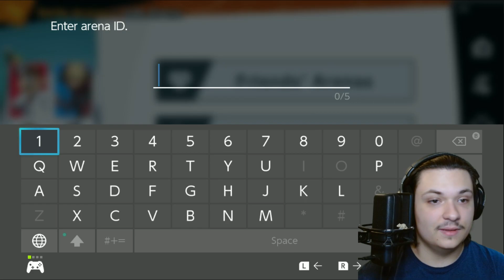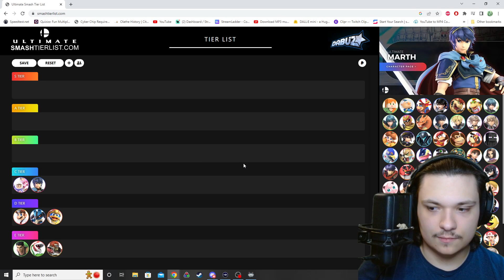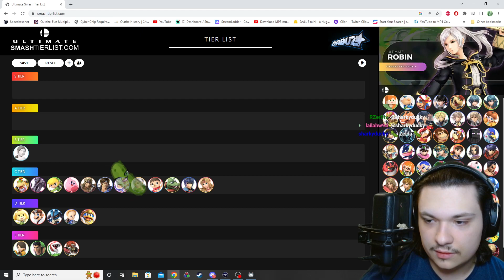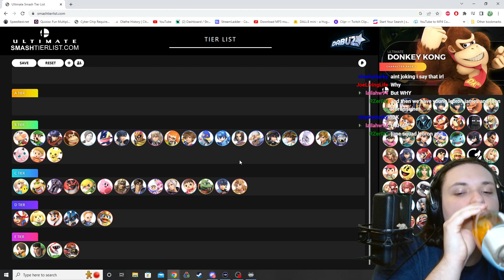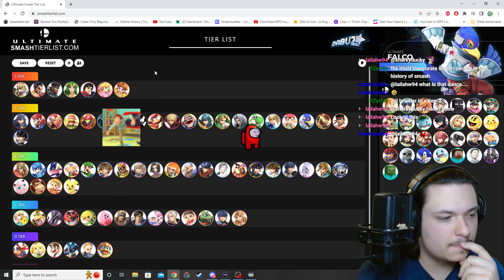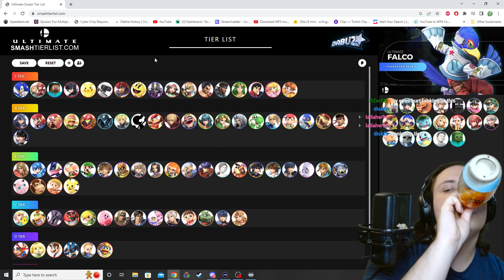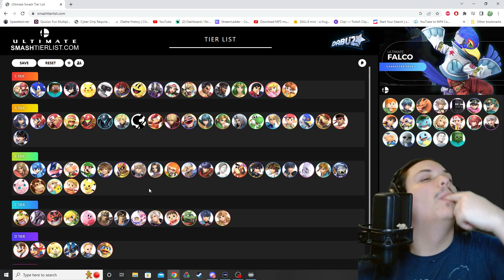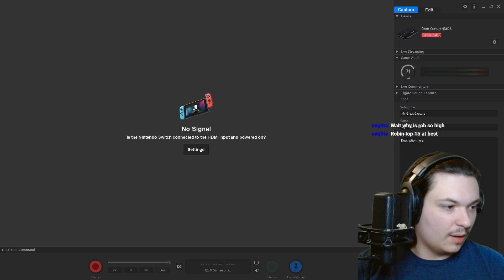12/5/22 Full Stream